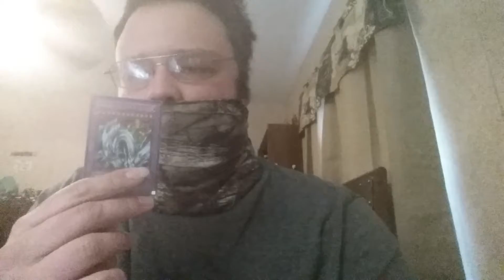COPPA & FTC vs YT in a nutshell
That's the nutshell and yes soon I to might be under the gun after the big channels are sorted out sadly cause youtube did a big no no